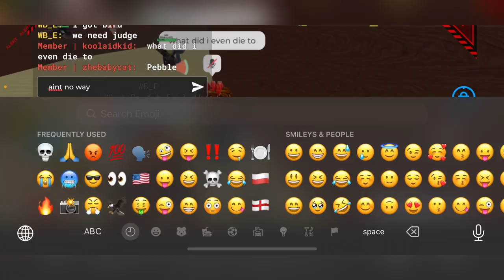Idiot with Bird Up vs. Small Pebble (Roblox Item Asylum)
Title describes the video. I'm indeed the idiot. It's also the first time I ever got bird up (as seen with the badge).